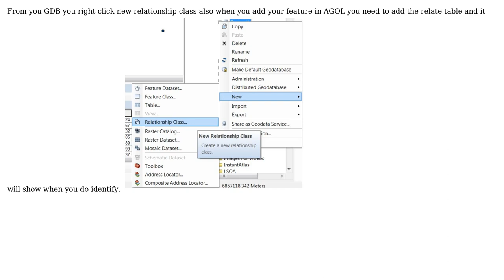GIS: ArcGIS Online - Related table not displaying at all in popup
With thanks & praise to God, and with thanks to the many people who have made this project possible! | Content (except music & images) licensed under CC BY-SA | Music | Images & others | With thanks to user wittich user Trevor.Dinan user HTT and the Stack Exchange Network Trademarks are property of their respective owners. You are responsible for your own actions.